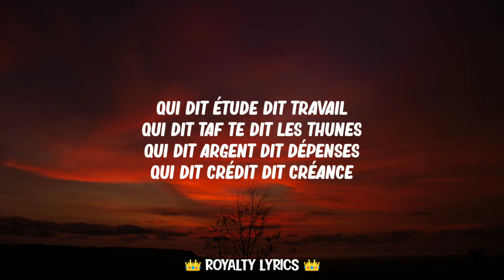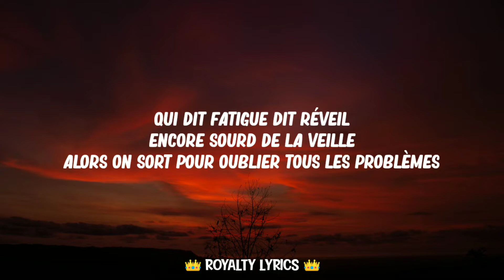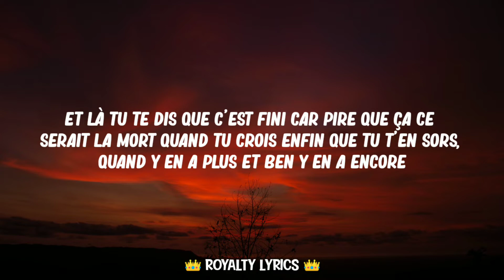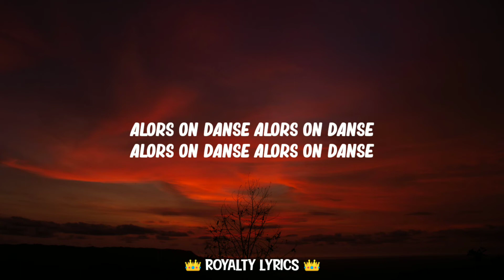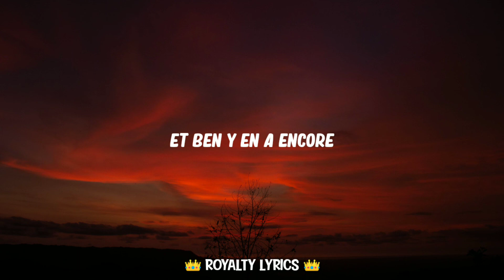Stromae - Alors On Danse (Slowed/TikTok Remix) Lyrics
🎧 Welcome to ROYALTY LYRICS 👑

{Lyrics} 💃🏻

Alors on
Alors on
Alors on
Qui dit étude dit travail
Qui dit taf te dit les thunes
Et lui dit assis dans la merde
Car les problèmes ne viennent pas seuls
Qui dit crise te dit monde
Dit famine, dit tiers-monde
Et là tu te dis que c'est fini car pire que ça ce serait la mort
Quand tu crois enfin que tu t'en sors, quand y en a plus et ben y en a encore
Ça te prend les tripes, ça te prend la tête
Et puis tu pries pour que ça s'arrête
Mais c'est ton corps, c'est pas le ciel
Alors tu te bouches plus les oreilles
Et là tu cries encore plus fort
Et ça persiste
Alors on chante
Lalalalalala
Lalalalalala
Alors on chante
Lalalalalala
Lalalalalala